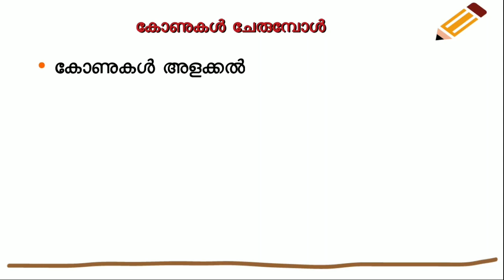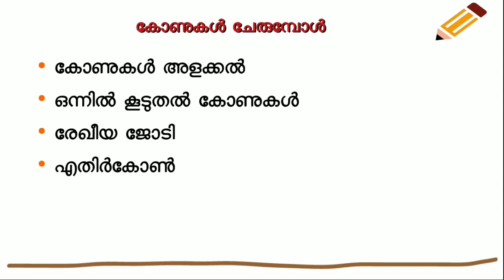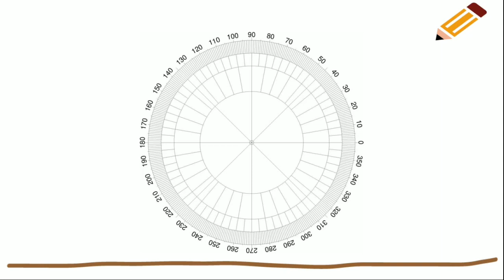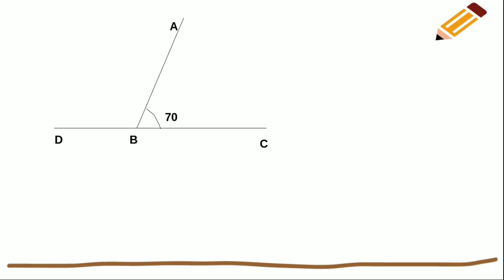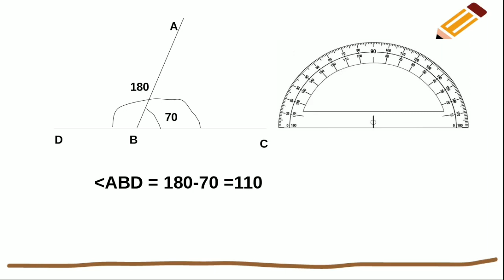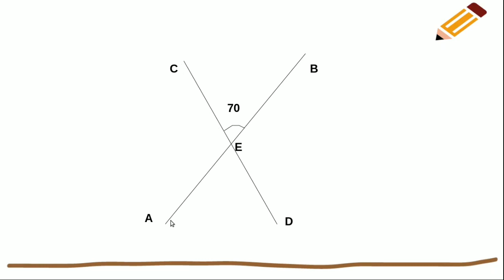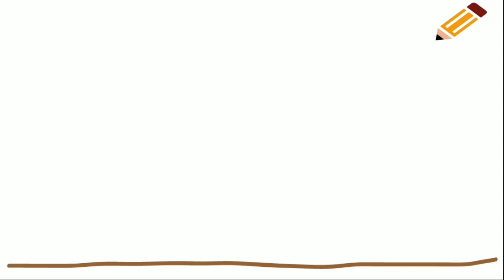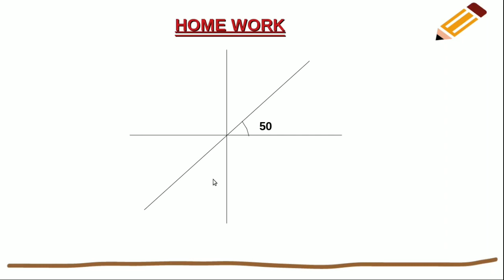Maths standard 7 unit 1 Joining Angles കോണുകൾ ചേരുമ്പോൾ Maths online class standard 7 unit1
How to measure angles
Linear pairs - രേഖീയ ജോടികൾ
Opposite angles - എതിർ കോണുകൾ
ഏഴാം തരത്തിലെ കോണുകൾ ചേരുമ്പോൾ എന്ന ഒന്നാം യൂണിറ്റ്
In this video maths class, unit 1 of standard 7 is discussed.Online maths class material for standard 7 in malayalam